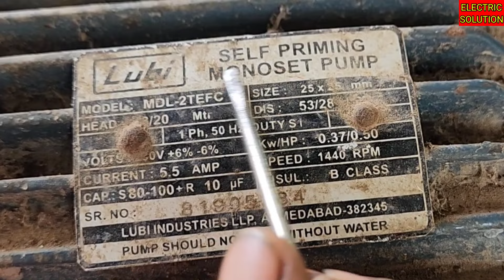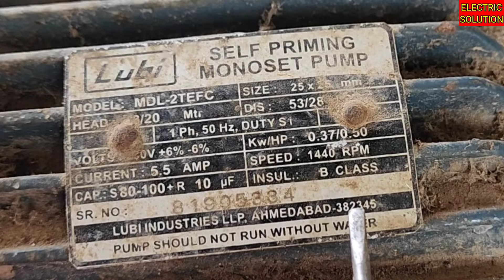LUBI 2TEFC मोटर का प्रेशर🤔कैसे बढ़ाएं / हेड फिटिंग डिटेल / how to restore LUBI 2TEFC monoblock //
|| नमस्कार || दोस्तों मैं आपका दोस्त भारत जांगिड़ अपने यूट्यूब चैनल electricsolution में स्वागत करता हूं।
हमारे चैनल पर आपको सभी तरह के घरेलू बिजली के उपकरण जैसे सीलिंग फैन मोनोब्लॉक प्रेस इंडक्शन कुकर माइक्रोवेव मिक्सर ग्राइंडर कूलर मोटर होम थिएटर एलइडी टीवी वॉशिंग मशीन इत्यादि रिपेयरिंग की वीडियो मिल जाएगी इसके अलावा मोटर वाइंडिंग डाटा और सभी तरह के पावर टूल्स रिपेयरिंग और अनबॉक्सिंग की वीडियो मिलेंगे।